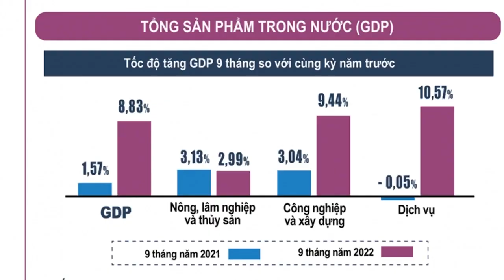Sở xây dựng Đồng Nai chiến với Novaland, đại gia và quan chức thân ai nấy lo.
Novaland của ông Bùi Thành Nhơn hay Vingroup của ông Phạm Nhật Vượng đều giống nhau về mối quan hệ với chính quyền. Nếu Novaland sụp đổ thì Vingroup cũng khó vững. Mọi con mắt đang đợi chính quyền TP HCM sẽ hành động thế nào?